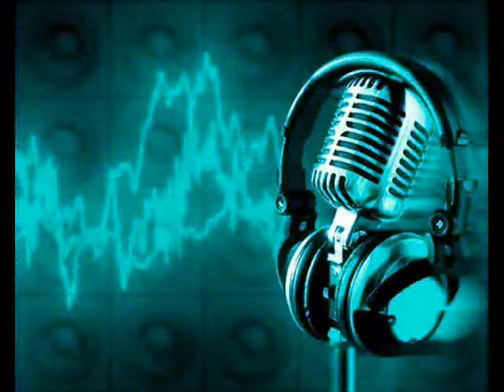DIWATA-lowjhick El-G records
tnx 4 listening en viewing...